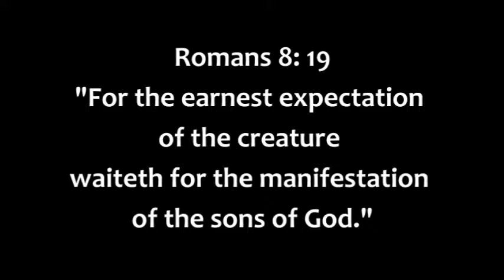021016 Drama Unit of RCCG Jesus Haven